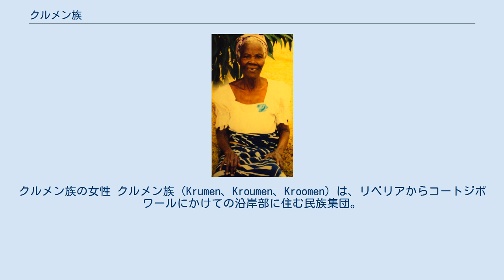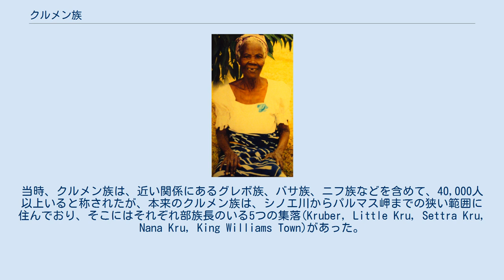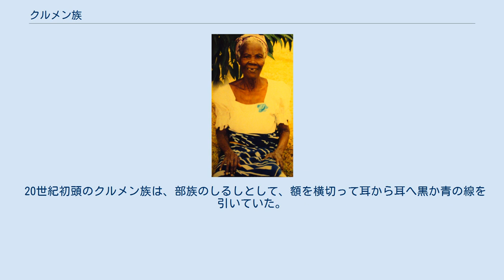クルメン族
クルメン族の女性 クルメン族（Krumen、Kroumen、Kroomen）は、リベリアからコートジボワールにかけての沿岸部に住む民族集団。
人口は1993年の推計で48,300人、そのうち28,300人がコートジボワール側にいたとされる。
クルメン族は、グレボ族の一派であり、クルメン語を話す。
 クルメン族は、「クル (Kru)」族と呼ばれることもあるが、リベリアの内陸部に分布するクル族とは、関係はあるものの、別個の集団である。
 「クル」ないし「クルメン」という言葉は、英語で船員などを意味する「クルー (crew)」に由来すると誤解されてきた。
これは、彼らが西アフリカの先住民としては最初に、ヨーロッパの船に乗って働いたという事実を踏まえていた。
語源としてより確からしいのは、クルメン族の中の部族名のひとつ「クラオー (Kraoh)」と考えられる。
 20世紀初頭の時点で、彼らはモンロビア付近からパルマス岬付近まで、リベリアの海岸沿いに散在する村に住んでいた。
当時、クルメン族は、近い関係にあるグレボ族、バサ族、ニフ族などを含めて、40,000人以上いると称されたが、本来のクルメン族は、シノエ川からパルマス岬までの狭い範囲に住んでおり、そこにはそれぞれ部族長のいる5つの集落(Kruber, Little Kru, Settra Kru, Nana Kru, King Williams Town)があった。
彼らは沿岸各地に自分たちの集落をもっており、隣国シエラレオネや、グランドバッサ郡、首都モンロビアにもそれぞれクルメン族の集落があったという。
 20世紀初頭の時点で、クルメン族は政治的にはいくつかの小さな共同体に分かれており、それぞれに世襲の部族長がいて、よそ者との交渉にあたっては部族を代表していた。
ただし、部族長の役割はそれだけで、実際の政治は脚に鉄輪の勲章をつけた長老たちに委ねられていたとされる。
長老たちを代表する大長老は、呪術の長として部族のシンボルを護持しており、彼の家は、掟を犯したとされる者が、その罪が証明されるまでの間、安全にすごせる場所となっていた。
個人の財産は、各家族の共有物であり、土地も共有とされていたが、自力で耕し続けられる間はその土地の耕作権を維持できた。
 20世紀初頭のクルメン族の少年たちは、14歳か15歳になると、12ヶ月から18ヶ月ほど船に乗る仕事をした。
彼らは、多くの場合は自分の町からさほど遠くない範囲を動く船で働きたがるので、ギニア沿岸を動く商船には必ずと言ってよいほどクルメン族の少年が乗っていたという。
妻を買えるほどの金が稼げると、故郷に戻って定着するのが一般的だったという。
 20世紀初頭のクルメン族は、部族のしるしとして、額を横切って耳から耳へ黒か青の線を引いていた。
また、腕に入れ墨をしたり、切歯を抜歯する習慣があったとされる。